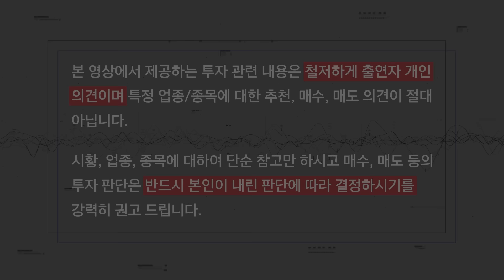금융공학으로 세운 LTCM의 1600조원 흥망성쇠 비하인드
이남우의 좋은주식연구소 294번째 영상입니다. 파생상품 옵션의 가격을 계산하는 공식인 블랙-숄즈 모델을 창안한 숄즈 MIT 교수와 당시 월스트리트의 최고 명망가 존 메리웨더, 그리고 천재 경제학자 존 머튼이 세운 LTCM이 어떻게 뜨고 졌는지에 대해 당시 MIT에서 블랙-숄즈 모델을 연구하던 김영수 박사를 모셔 비하인드 스토리를 들어보았습니다. Eastwood Bio-Medical의 창업자이기도 한 김영수 박사님의 이야기를 이남우 교수님과 함께 들어보시죠!